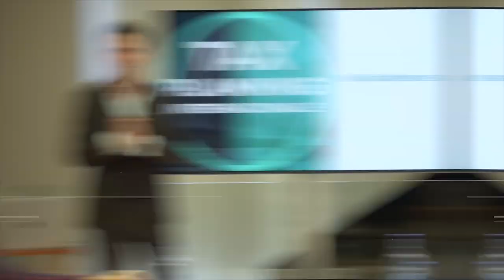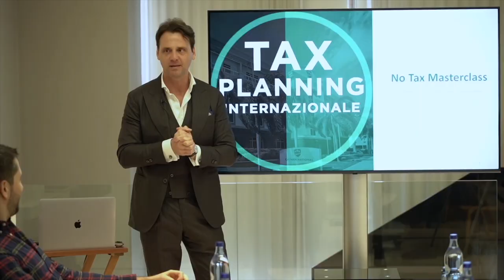Trasferire la Residenza a Singapore: un Paradiso Fiscale Finanziario